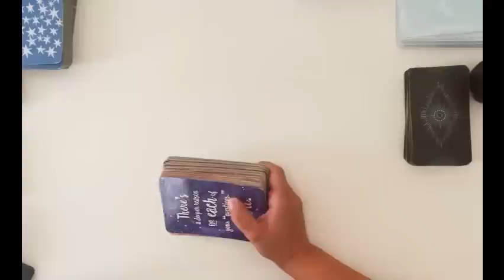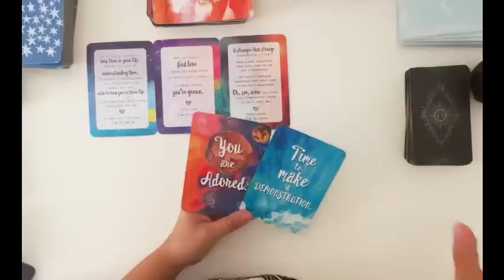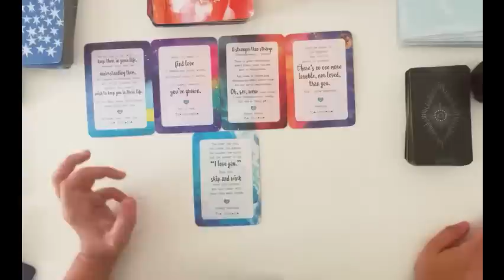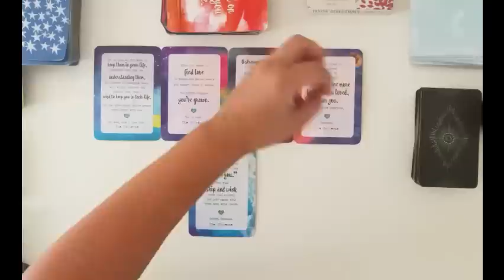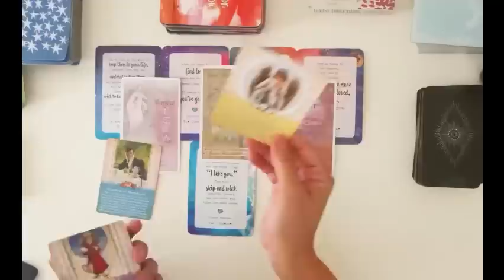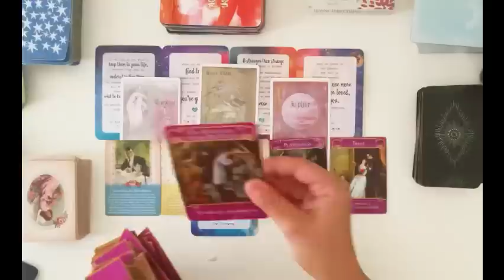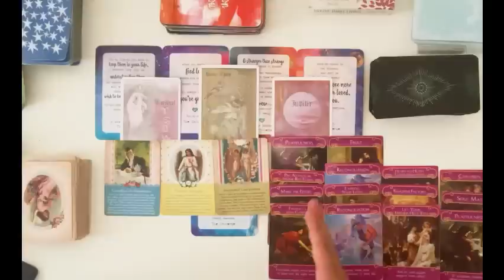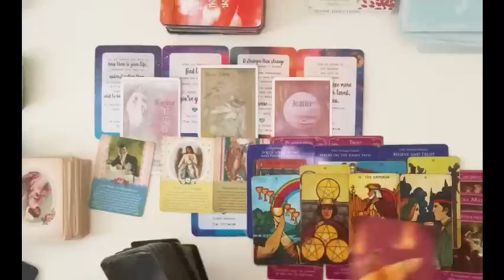💌 SPIRIT HAS A VERY IMPORTANT MESSAGE FOR YOU ABOUT THIS PERSON TODAY‼️Listen to this 1st before 📞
Send payment to $victoriathemedium
Price: $65 ritual+2 questions

All details are on the booking website!

Click video below for live info on booking if you rather me explain it

Love and light!! I’m excited to read for you! I’m so very grateful for you! 🤍👼🏻🤍👼🏻🤍

Thank you for your donations and superchats! I am grateful for you!

Member perks:

Extra content
Daily energy check in readings (timeless)